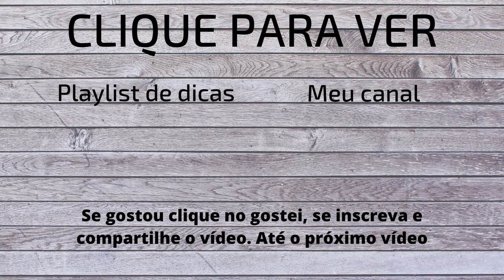Dicas para melhorar o tempo no cubo 3x3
Hoje vou mostrar 10 dicas para você melhorar o seu tempo no cubo 3x3.